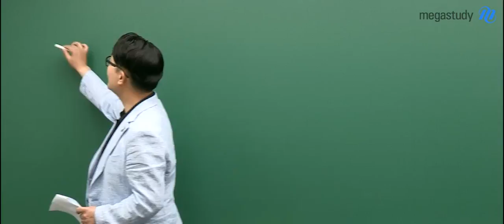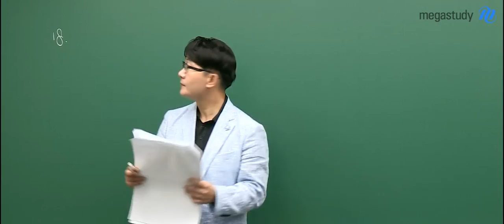[메가스터디] 영어 김기훈쌤 - 6월 모의고사 해설강의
김기훈 쌤의 6월 모의고사 해설강의
궁금하다면 지금 바로 영상을 통해 확인해주세요 :)